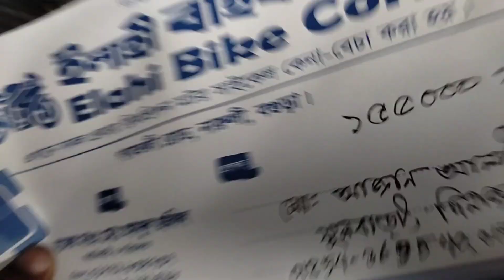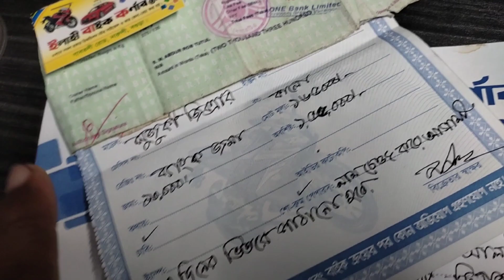কি ভাবে বাইক পাঠানো হল বগুড়া থেকে দিনাজপুর ফুলবাড়িতে second hand bike prich in Bangladesh ELAHI MOT.